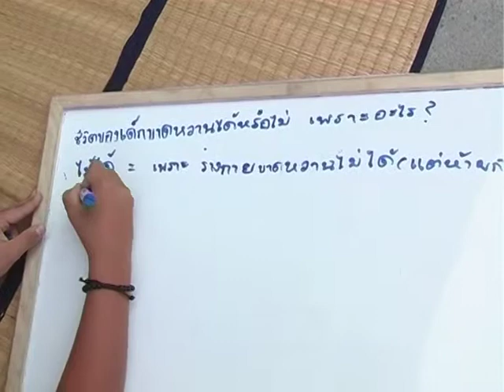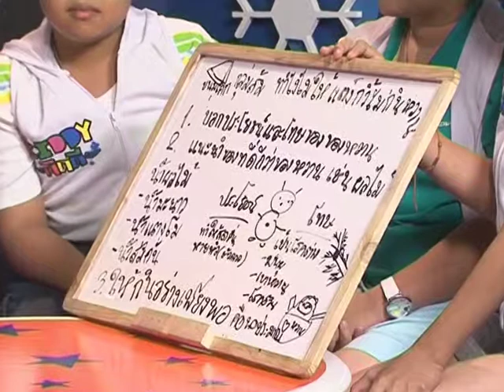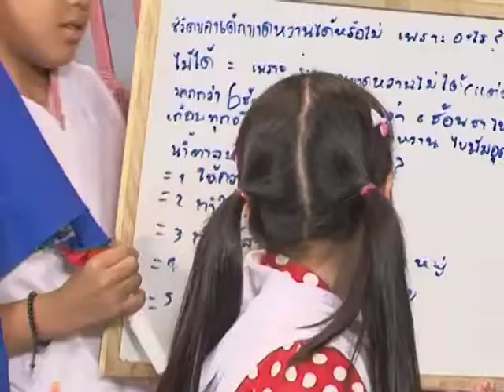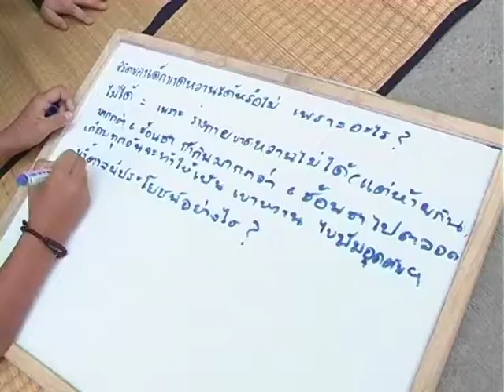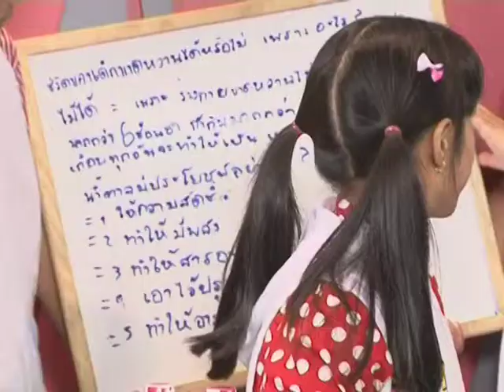Kiddy คิดดี ตอน4 หวานน้อยหน่อย